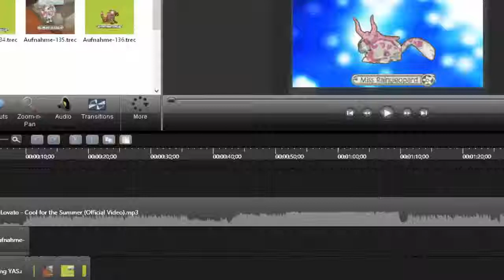Volcano Speed Den || Animal Jam (Fail)